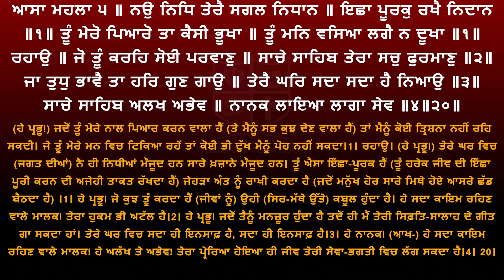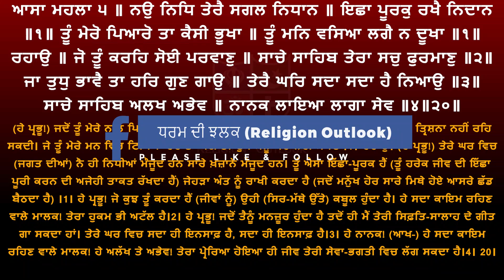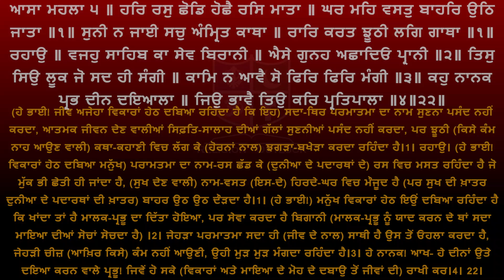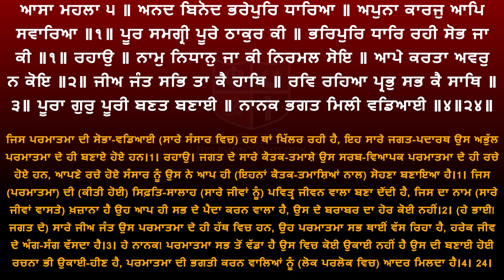Shri Guru Granth Sahib G Punjabi Explanation Page 376 || Raag Asa - Kafi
ਸ਼੍ਰੀ ਗੁਰੂ ਗ੍ਰੰਥ ਸਾਹਿਬ ਜੀ ਦੀ ਸਰਲ ਪੰਜਾਬੀ ਵਿੱਚ ਵਿਆਖਿਆ - ਅੰਗ 376 ||  ਰਾਗੁ ਆਸਾ -  ਕਾਫੀ ||